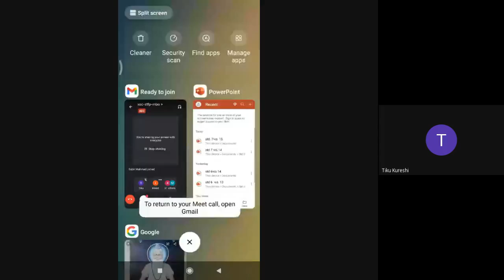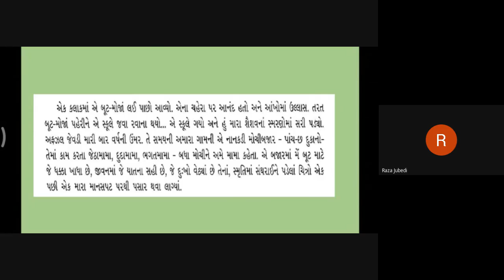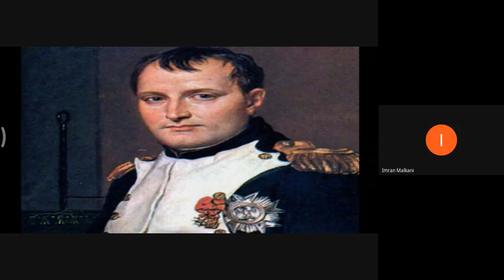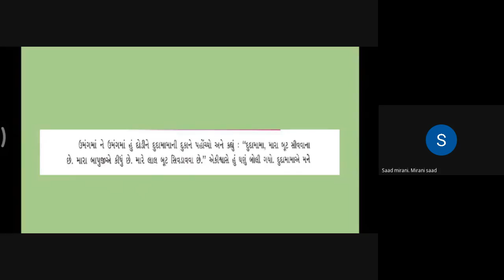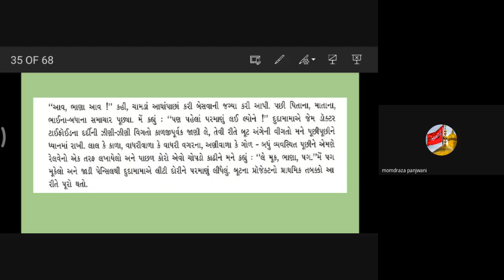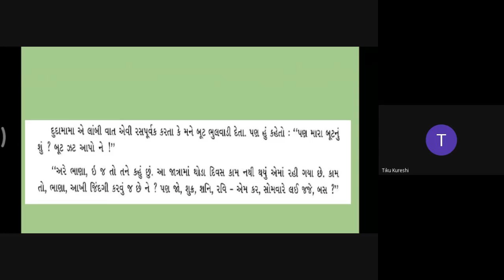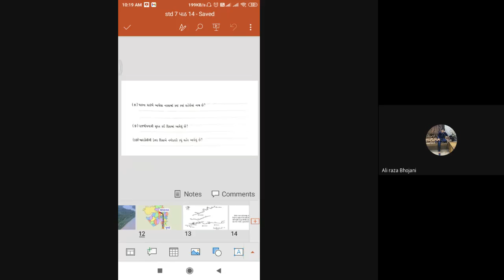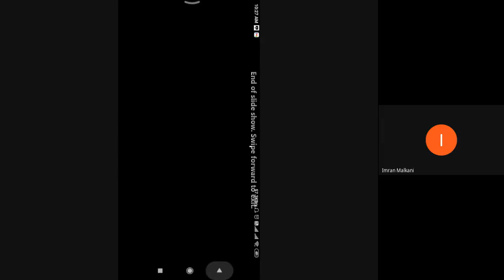STD 7 CD SUB GUJ 23 01 2021